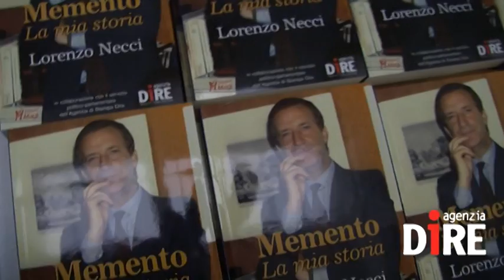Lorenzo Necci, un uomo ad alta velocità nel Paese bloccato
Lorenzo Necci era un uomo che correva veloce mentre l'Italia restava immobile. A lui, il manager che sognava l'alta velocità ferroviaria, è dedicato il convegno che si è tenuto il 29 maggio all'Ara Pacis, a Roma. Ad organizzarlo, la Fondazione Lorenzo Necci, Roma Incontra e l'Agenzia Dire, che hanno messo al centro 'Memento, la mia storia', il libro delle Edizioni Magi che raccoglie tutti gli scritti di Necci. Sono intervenuti la figlia Alessandra, l'ex sottosegretario Gianni Letta, il presidente della Commissione Lavoro al Senato, Maurizio Sacconi e il giornalista Massimo Tosi...